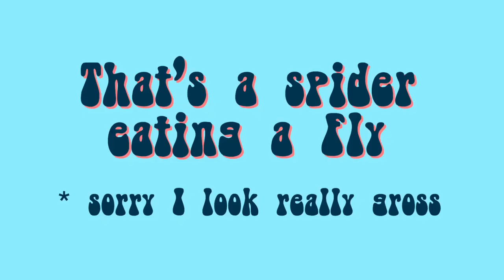Snorkeling at Molokini | Maui Day 7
Thank you all so much for watching this video.